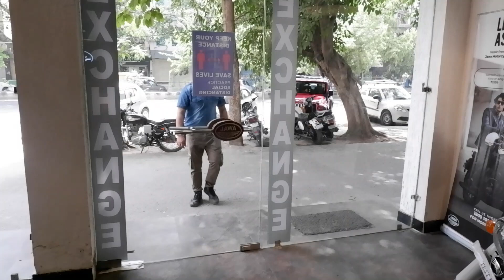Another Best DAy of Life | Delivery of my brand new Yezdi Adventure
Hello Guys,

Today in another best day of my life ,because i bought brand new yezdi adventure for my touring videos,i choose this bike over the himalayan ,in this video you can see my feeling for this bike.

My Touring Videos:-